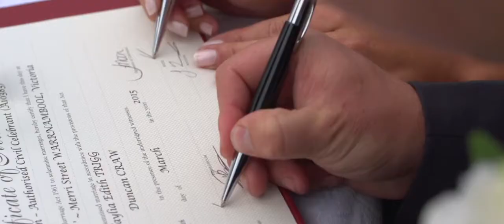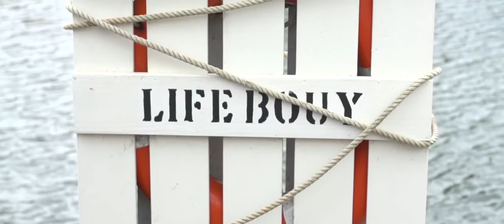Tay & Duncan // Wedding Short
Produced by Bret Trigg Visual.
Additional Videographer Tom Walters - Facet Video Production.